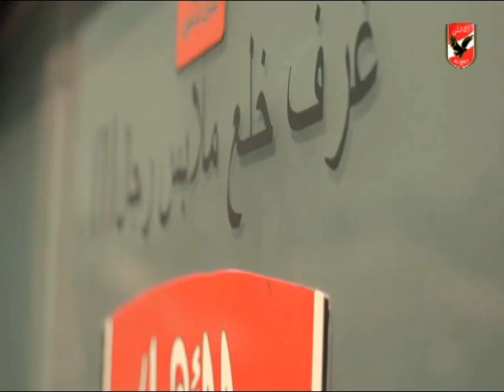تمرين النادى الاهلى اليومى استعداداٌ لمباراة العودة امام النجم الساحلى